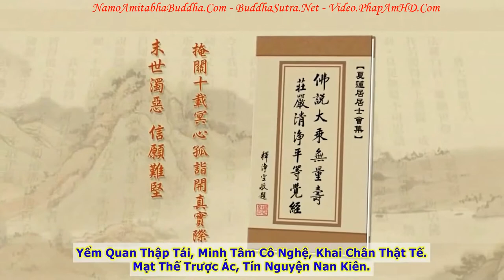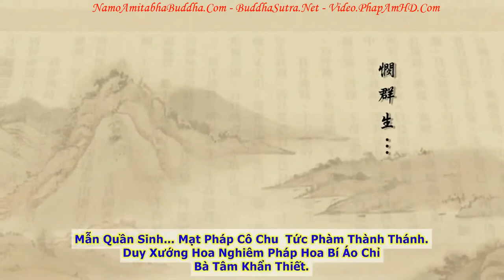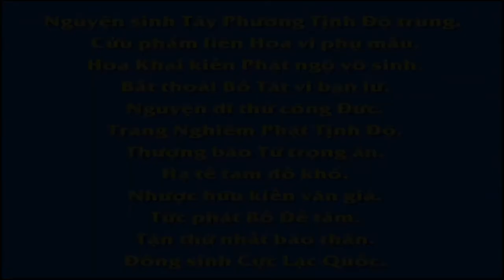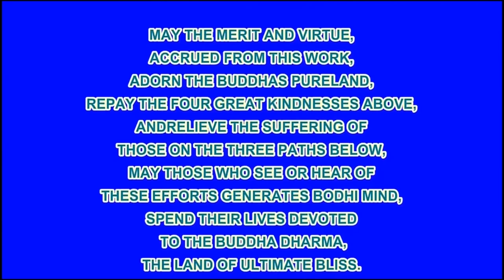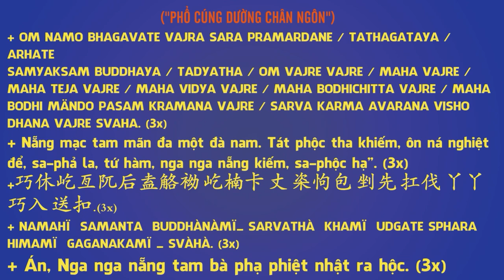TẬP 013, Chỉ Nhờ Pháp Môn Niệm Phật Mới Thoát Sinh Tử , Tịnh Độ Đại Kinh Giải Diễn Nghĩa, Diệu Âm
卍 Namo Amituofo
卍 Namo Amitabha
fb. com/hoathuongtinhkhongkhaithi